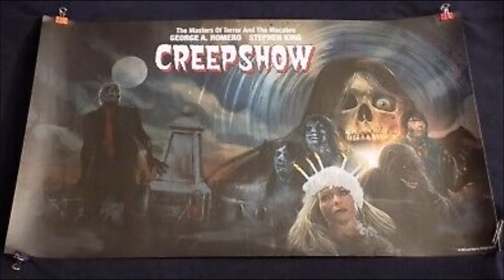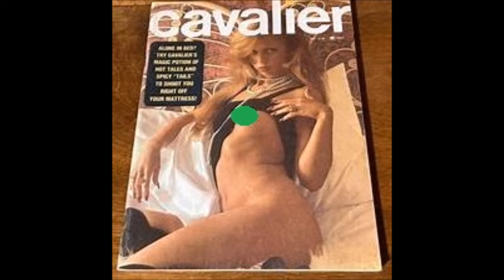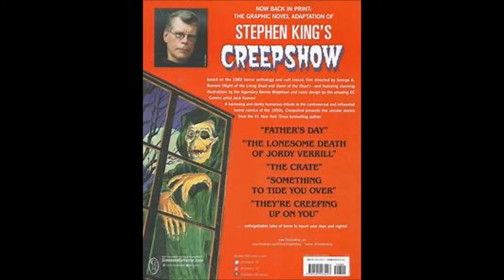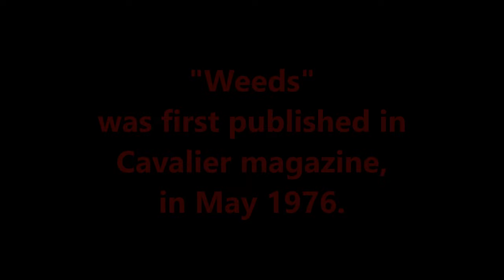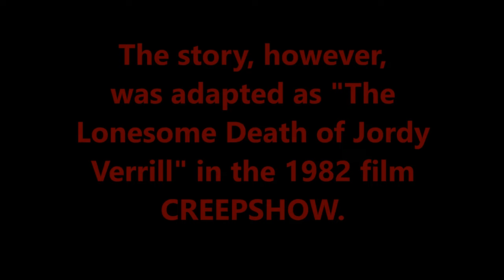"Weeds" by Unca Steve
Rish Outfield performs Stephen King's 1976 short story "Weeds."

(Also known as "The Lonesome Death of Jordy Verrill)